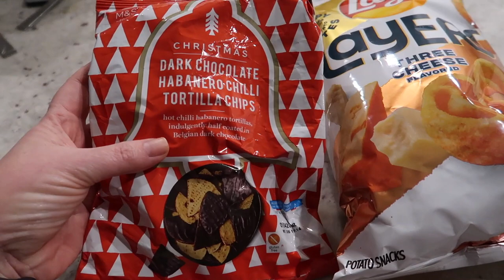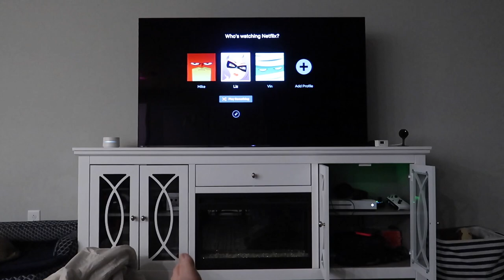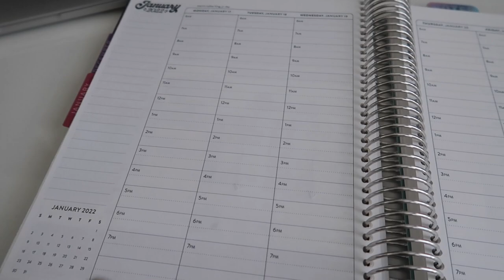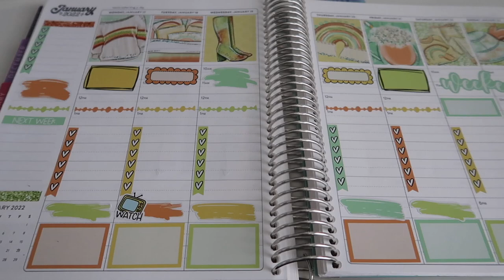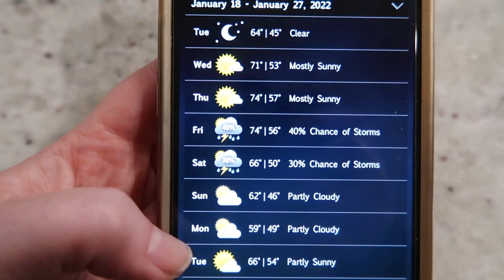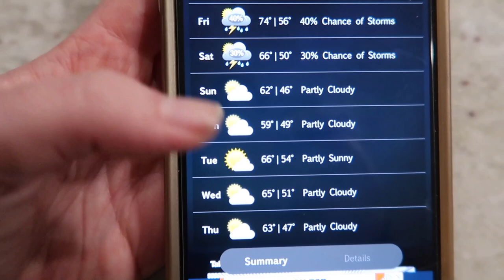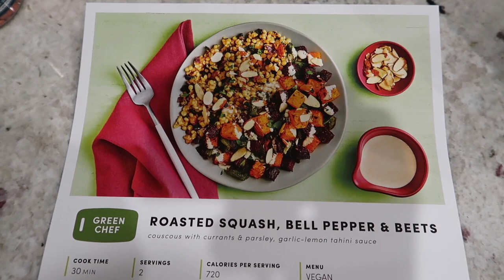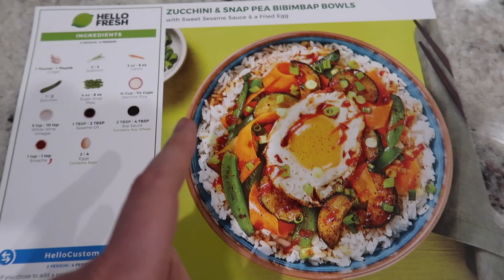WEEKLY VLOG #2: Mike's Experience with Covid, New Chips FOR SCIENCE, & Stitch Fix January!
Weekly Vlog #2: Well, it finally happened. After nearly two years of careful precautions, Covid finally made it to our household. Thankfully, the combination of the milder Omicron and being vaxxed/boosted created a very mild case for Mike. Since I didn't mention it in the video, for those wondering: Mike had the J&J vaccine originally, and got the Pfizer booster in November. I was triple vaxxed with Pfizer! Prior to his positive test, we tried some new Lay's Chips FOR SCIENCE and I shared my Stitch Fix January haul!

Send mail to:
DISCOLIZ